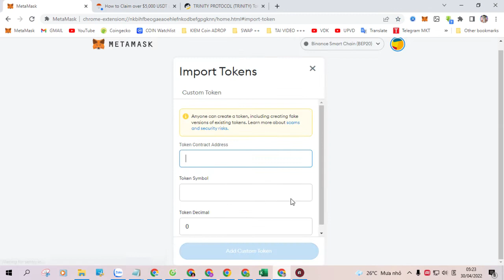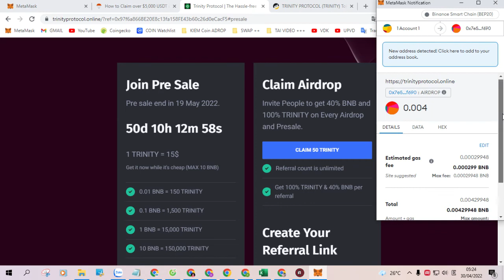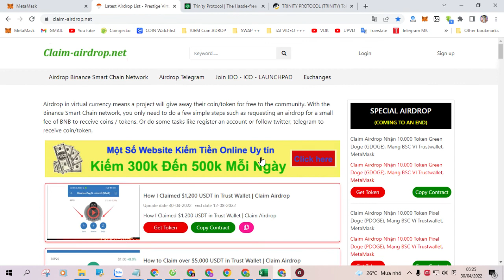How to Claim over $5,000 USDT in Trust Wallet Claim Airdrop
This tutorial will show you how to Claim over $5,000 USDT in Trust Wallet

-Token Name: TRINITY PROTOCOL

-Contract Address: 0x7e503B93860796EF0F504D182568A6435417f690

-Symbol / Ticker:  TRINITY

-Decimal: 18

✅ Youtube channel claim-airdrop
✅Introducing instructions on how to earn airdrops, claim tokens, hold tokens to be listed on the floor, instructions on how to earn free coins, how to earn coins, how to earn bitcoins and other types of coins, free coin earning web, mining web coin , cryptocurrency mining